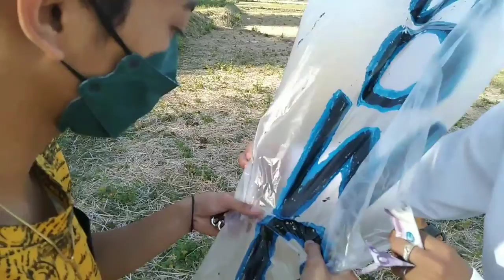DUMAYO ANG ATING KALIPAD SA (Pasyalan Sa Mabuhay) Buhay Saranggolista | FLYTEST SA ATING DE BANDERA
Title:DUMAYO ANG ATING KALIPAD SA (Pasyalan Sa Mabuhay) Buhay Saranggolista | FLYTEST SA ATING DE BANDERA

BANDERA CANOWORKS DESIGN FLYTEST
MABUHAY MGA KALIPAD

Handa po akong makinig sa inyong opinyon ikomento lang po sa baba.